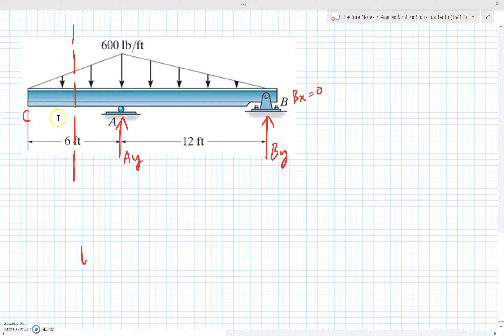Pilih Potongan yang Termudah untuk Menghitung Beban Segitiga | Analisa Struktur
1. Leet, K.M., Uang, C-M., and A.M. Gilbert. (2011). ”Fundamentals of Structural Analysis”, McGraw-Hill, 4th Ed., New York.
2. Hibbeler, R. C. (2015). "Structural Analysis", Prentice Hall, 9th Ed., Upper Saddle River, NJ.
3. Kassimali, A. (2014). "Structural Analysis", Cengage Learning, 5th Ed., Stamford, CT.
4. West, H. H. (1993). “Fundamentals of Structural Analysis”, John Wiley & Sons, Inc., New York.